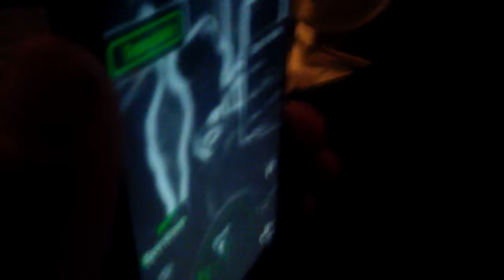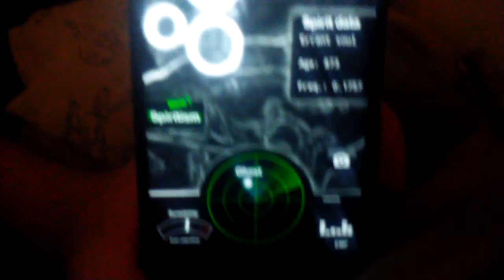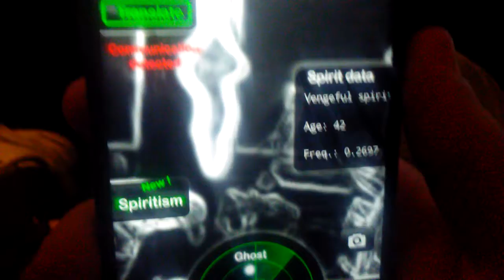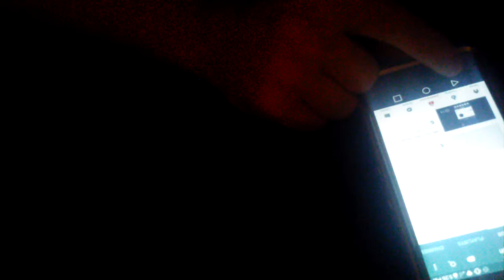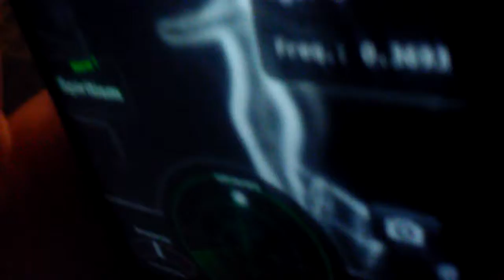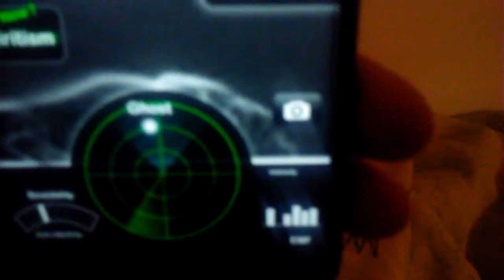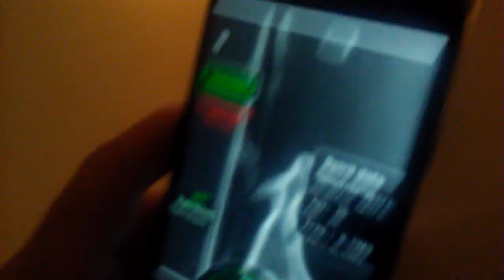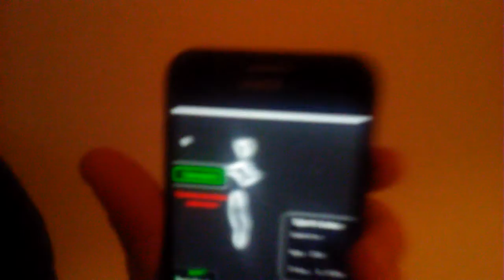Happy Halloween! Ghost Observers edition part 4!